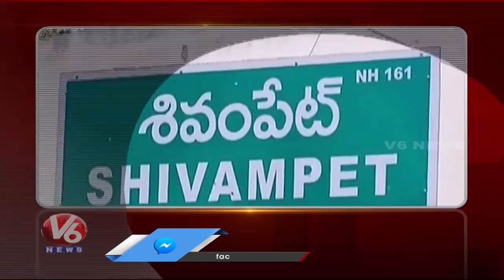Media Cricket League | Road Awareness Program | V6 Telangana State Roundup